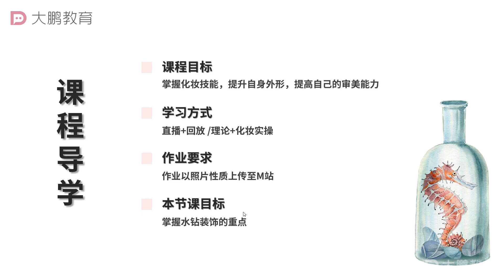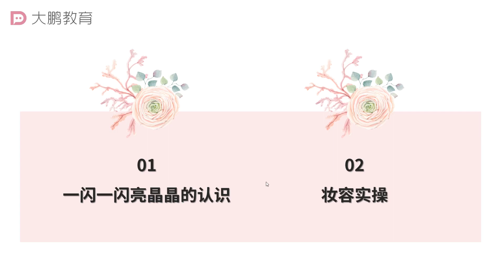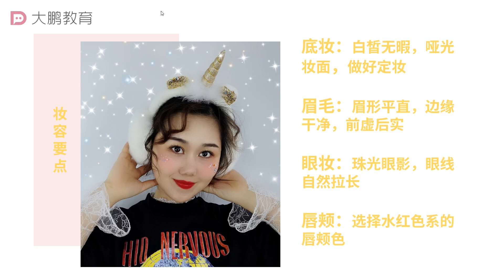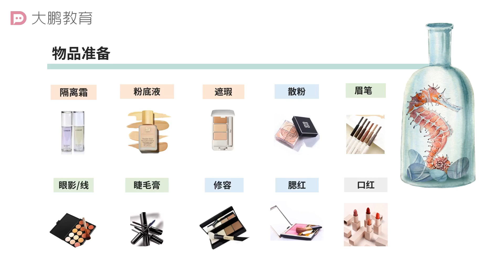完美女性派对13